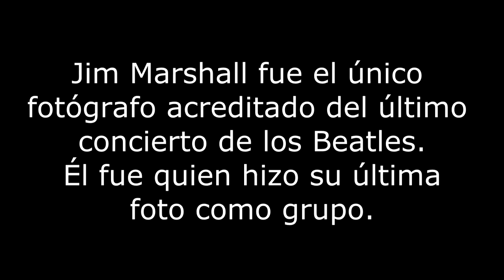Jim Marshall photography.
Presentación audiovisual para PIF sobre las fotografías de Jim Marshall.